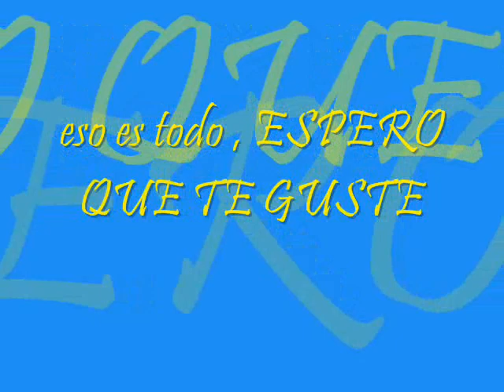CRIISTIIAN ALBIIYAAH :)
si no te gusta te jodes:D hahahahaa
tekiero tonto del culo